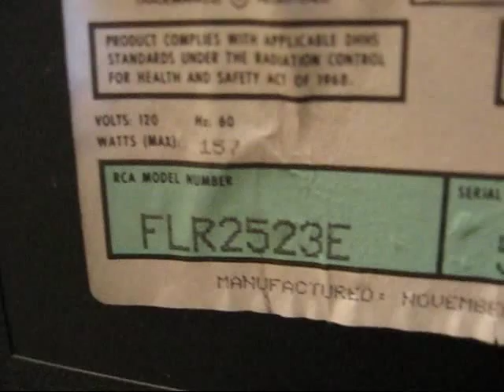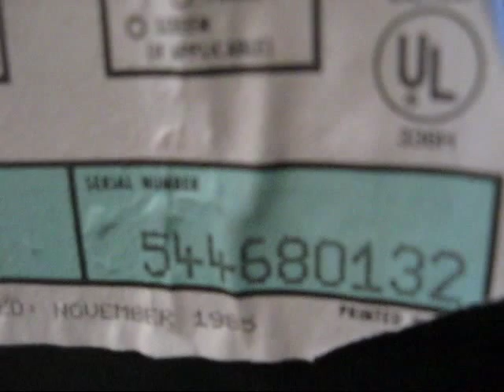RCA ColorTrak 2000 TV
I found this old TV behind a building at my school. I thought it was a Lyceum TV at first but it turned out to be a ColorTrak 2000 which I just read that the Lyceum was based on. There was another smaller TV near it that had the back broken off so I assumed both were going to be trashed shortly. I asked if I could keep the TV and they let me take it.

I plugged it in after I got home and tried to turn it on but the "power" button was broken and I did not have the remote control for it. So no picture or sound for now. Hopefully, I can get this to work.

I wonder how much this set weighs. It is very heavy and I'm still sore from loading and unloading it.